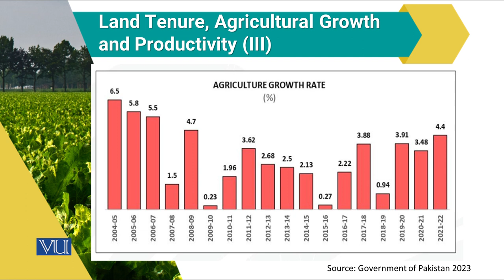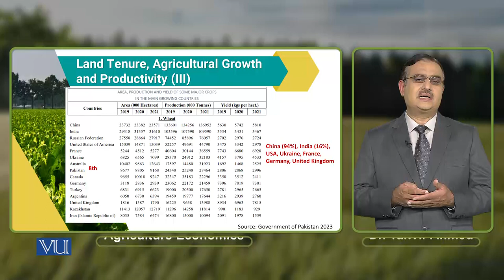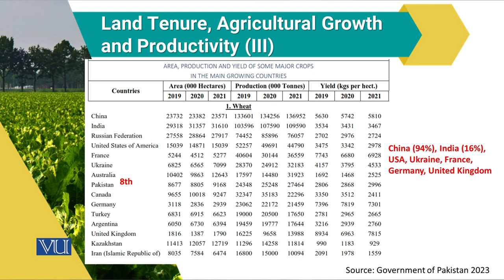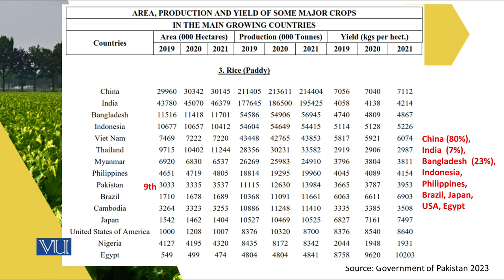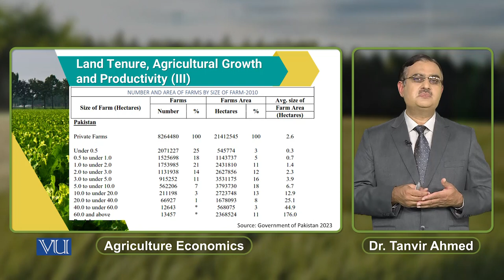Land Tenure, Agriculture Growth and Productivity (3) | Agriculture Economics | ECO608_Topic191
Topic191: Land Tenure, Agriculture Growth and Productivity (3),
By Dr. Tanvir Ahmed